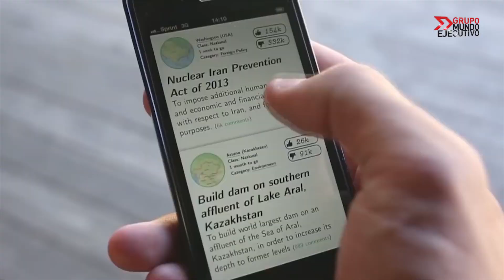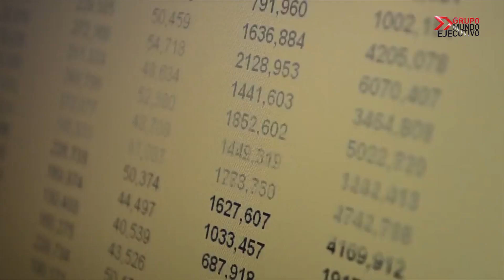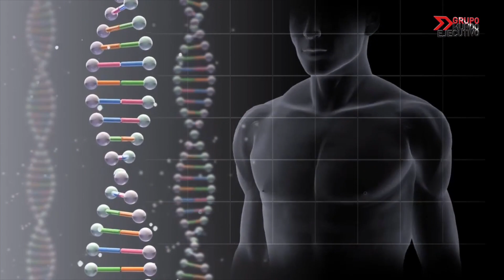Conoce todos los detalles sobre el SingularityU México Summit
Mundo Ejecutivo con Luis Miguel Díaz-Llaneza presenta en está ocasión a Vivian Lan Agami, Directora de SingularityU México Summit quien platica sobre la universidad basada en el centro de investigaciones de la NASA en Silicon Valley, la cual enseña sobre tecnologías en crecimiento exponencial y su potencial.

Además habla de la segunda edición de SingularityU México Summit que cuenta con speakers de talla mundial y temas que van desde tecnología futurista, inteligencia artificial, el futuro de los alimentos y demás temas.

4 de Noviembre de 2019